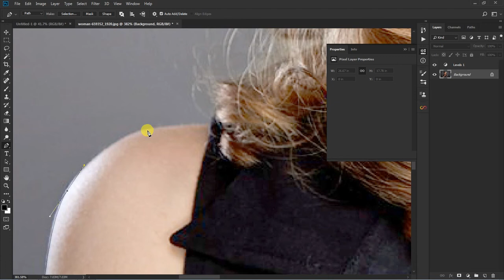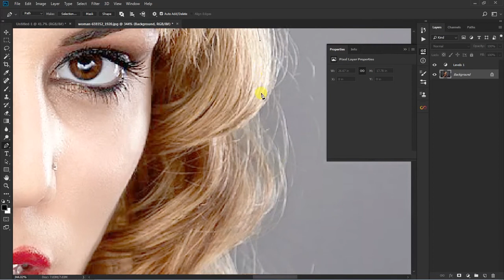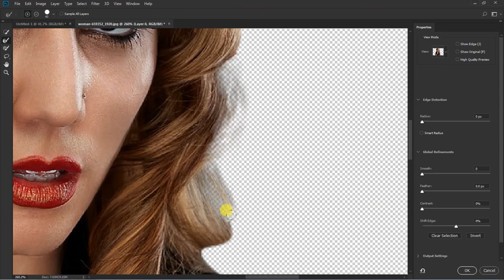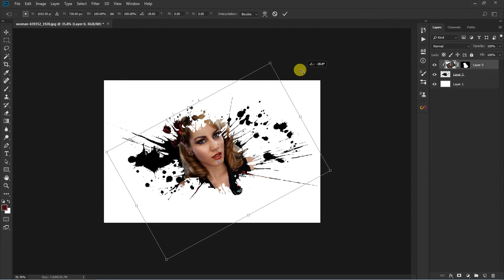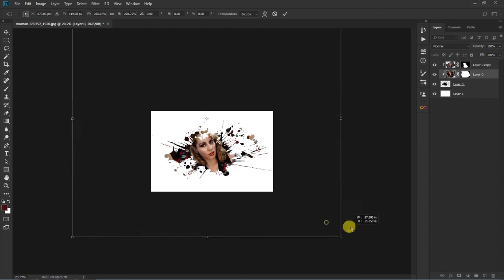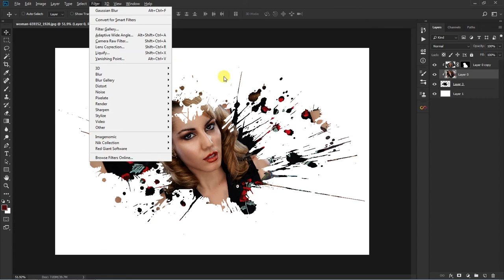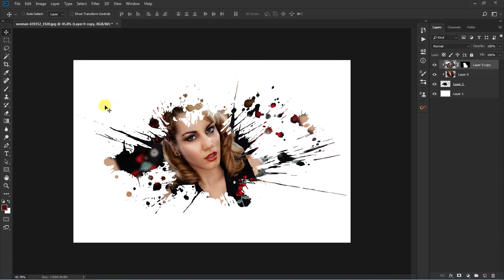Paint splatter effect photoshop